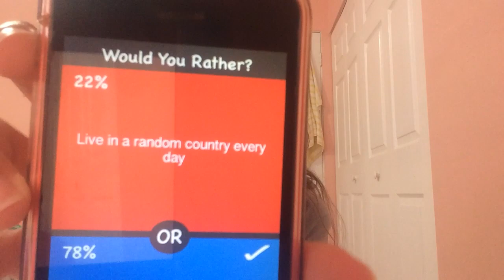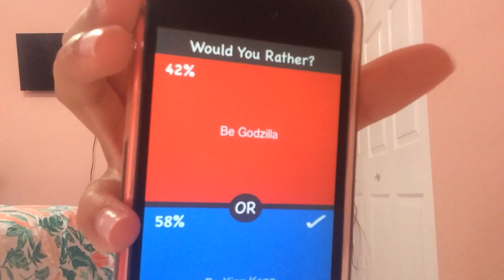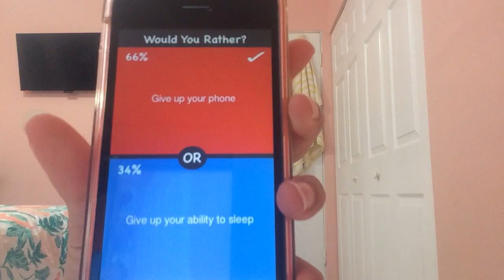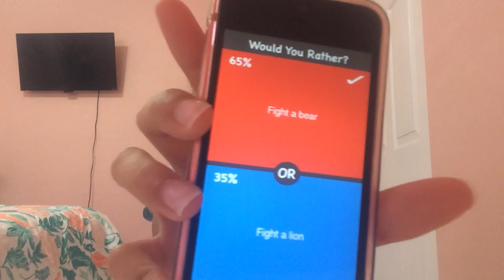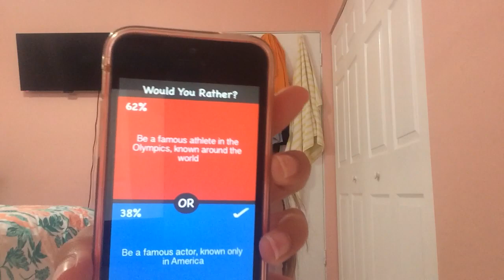Would you rather?